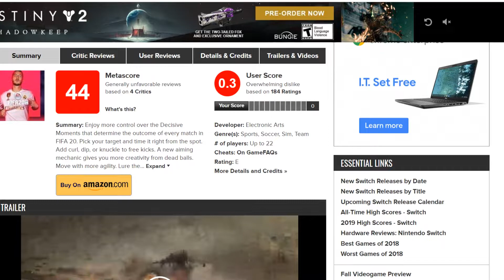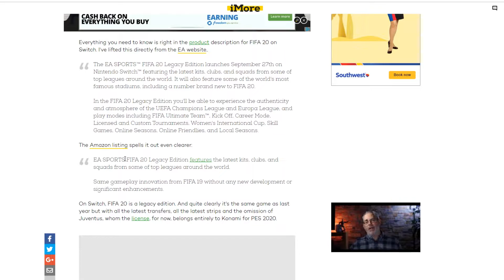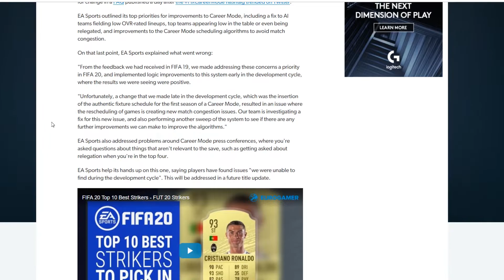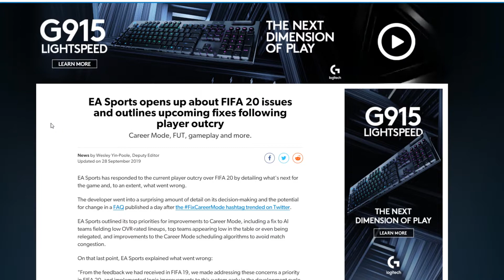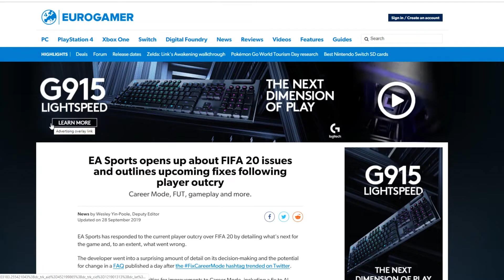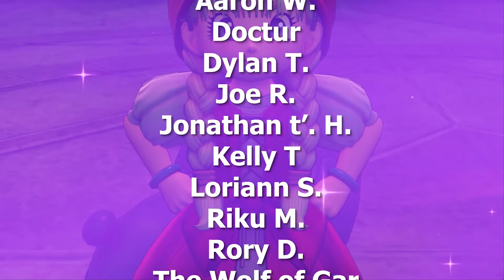FIFA 20 and the Lies that EA Tells Us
FIFA 20 and the Lies that EA Tells Us  | Ginger Prime Gaming

FIFA 20 is out and EA did a poor job with the game. But what of Anthem, and of the Switch version, we were told that EA needed devs to Work on FIFA and it's the same game as last time on Switch, and the other platforms are having a lot of issues.

Ginger Prime is a Video Game Channel that loves to talk about Video Games. We love Multiplayer RPGs so you'll see us play games like Final Fantasy XIV, World of Warcraft, Destiny 2, Minecraft, Apex Legends, Guild Wars 2, and Phantasy Star Online 2. Brian and Chris are the two hosts who have been friends for many years, and we make video discussions, guides, news, podcasts, and more.